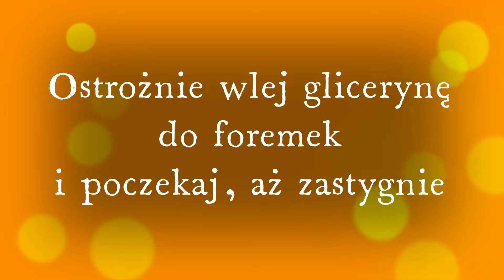Mydełka z gliceryny